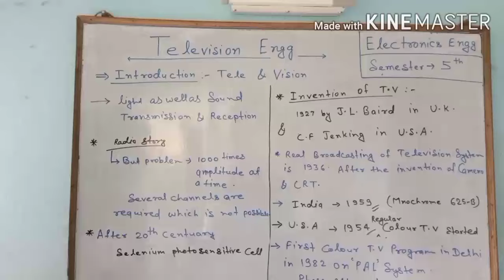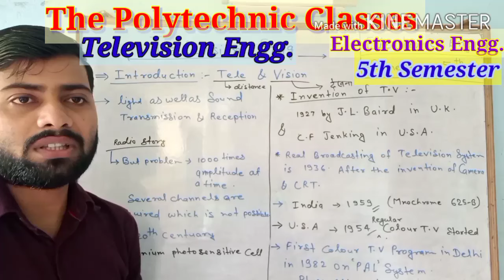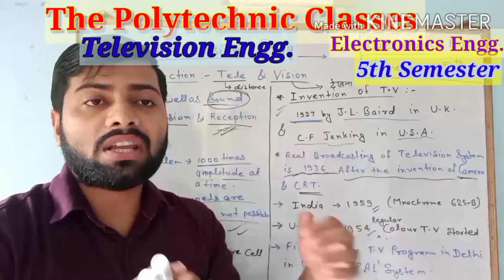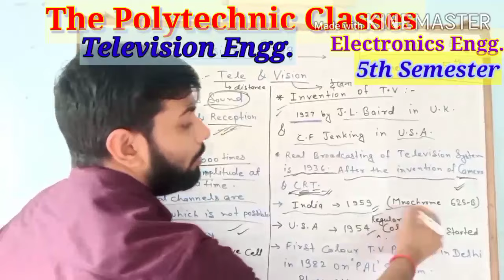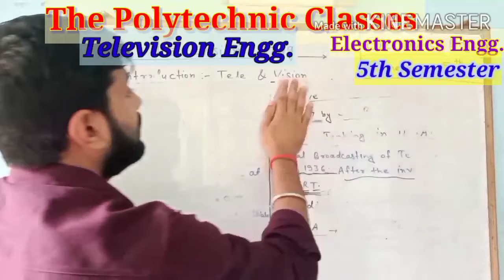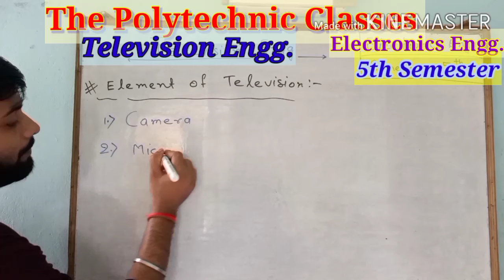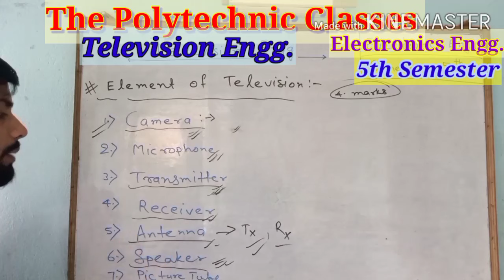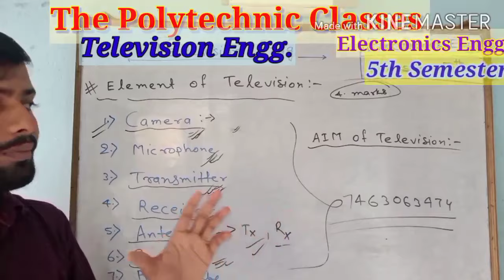Lec 1 || Introduction of Television || 5th Sem Electronics Engg.|| By- Abhishek sir || TPC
introduction of television
television basic

on telegram we will provide pdf of each lecture